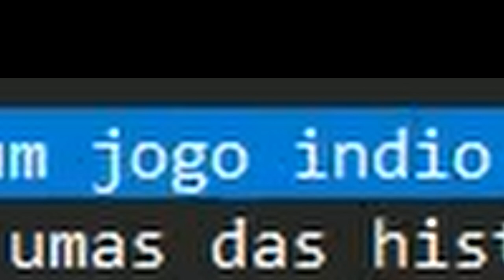Spark the electric jester 3 review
uma analise / review do game spark the electric jester 3

00:00 introdução
00:30 genero do game
00:46 movimentos
01:00 combate
01:16 level design
01:49 trilha sonora
02:20 grafico
02:42 historia
03:11 final